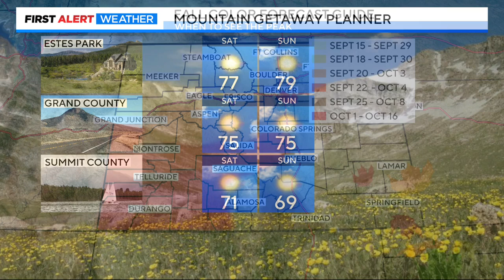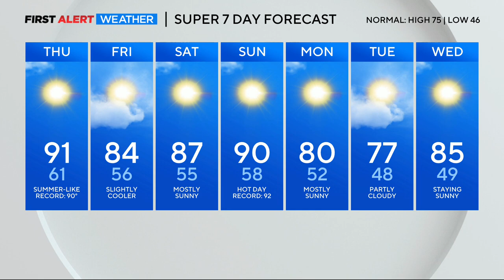Alex Lehnert 09/26/2024 CBS Colorado